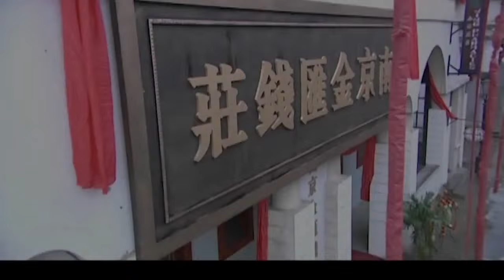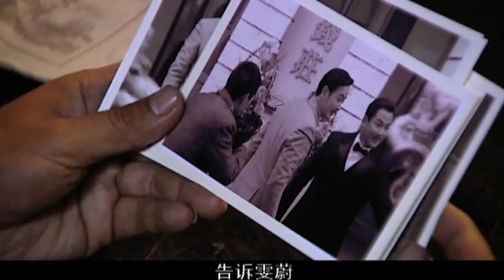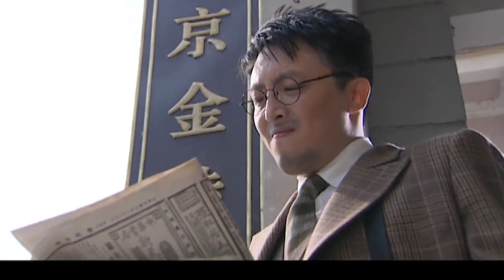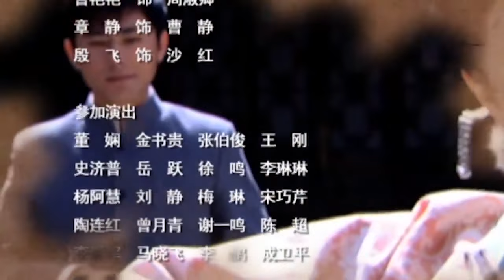格格落凡尘 15（富商千金格格遭人陷害家破人亡，忍受半生苦难终复仇）